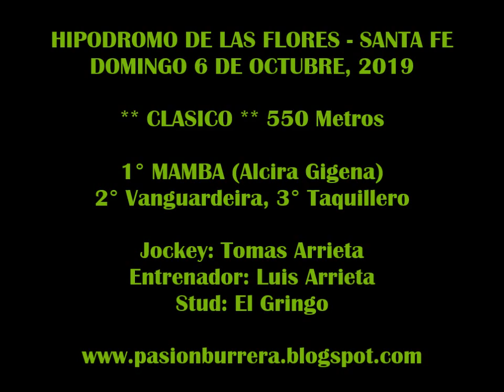MAMBA, Hipodromo de Las Flores (06-10-19)